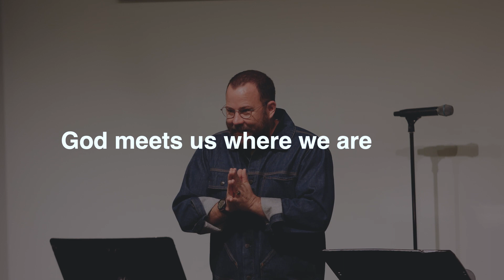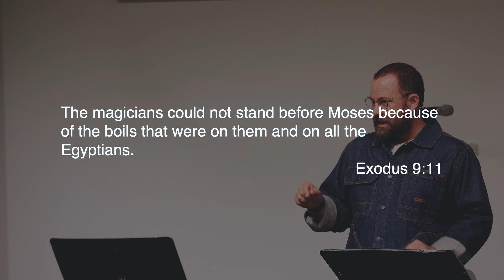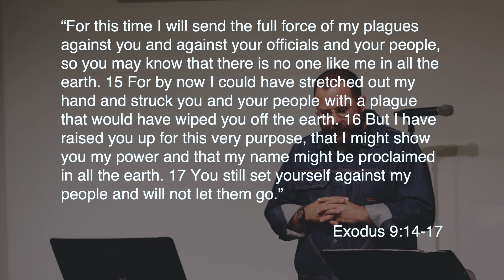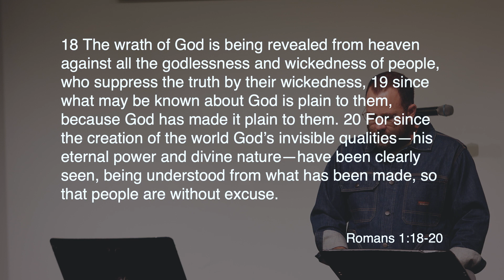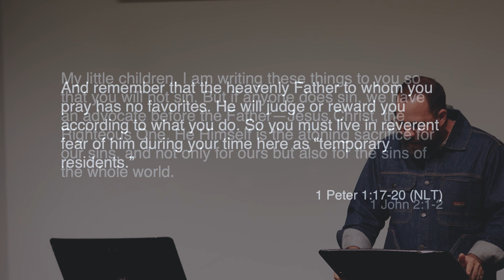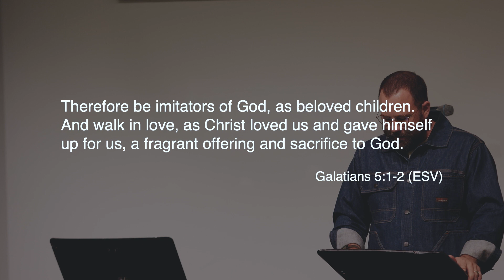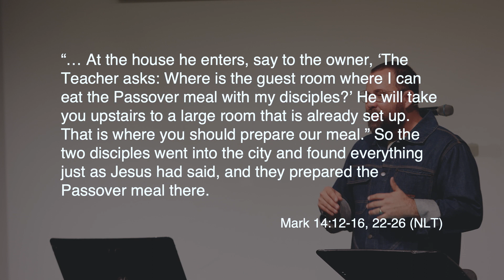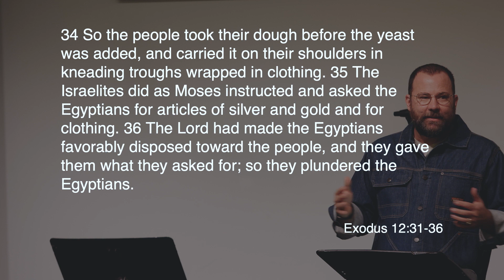The Way Back To You | Set Me Free | Tim Coburn | SLO City Church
God meets us where are.

As we close out this series, we dive into Exodus 7-13 to see how God meets us where we are, and leads us to freedom and new life. We find this freedom and new life in Jesus and are invited to step fully into His goodness each day, and know the hope of deliverance through His presence.

Check out the links below for ways to get connected and give to SLO City:

- Click here to fill out a connect card if you’re new

- Click here to jump into community

- We dream of being a generous church that trusts God fully and makes a difference. If God has put it on your heart to give, click the link above.